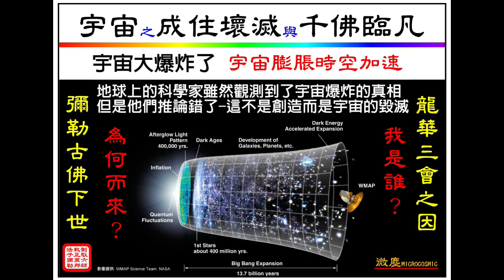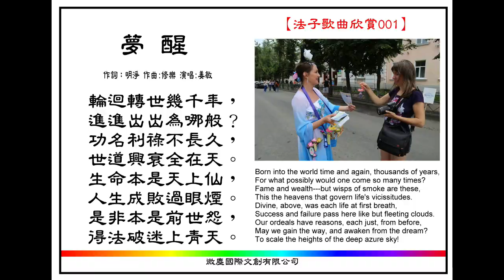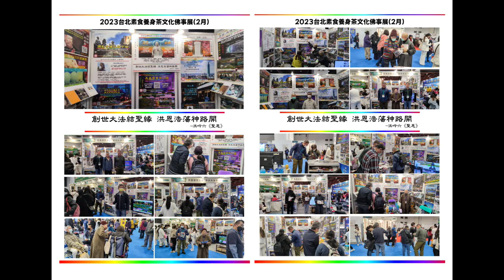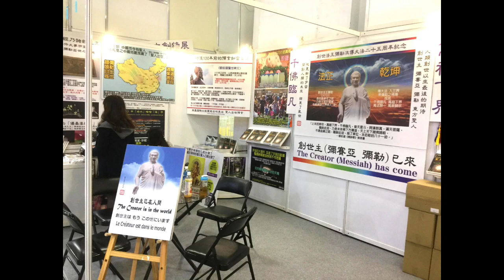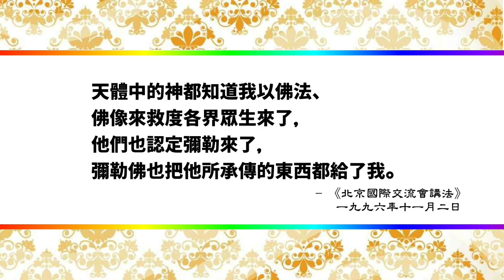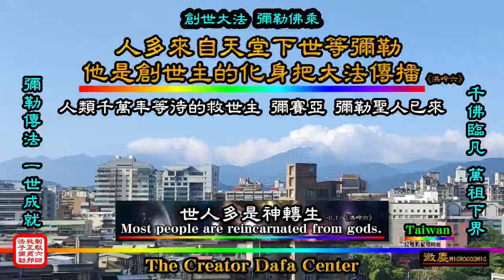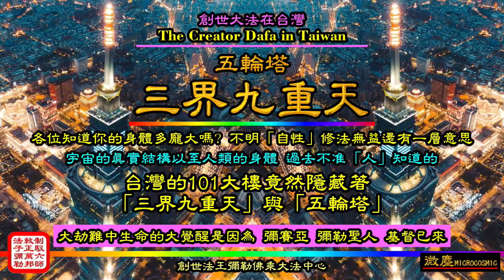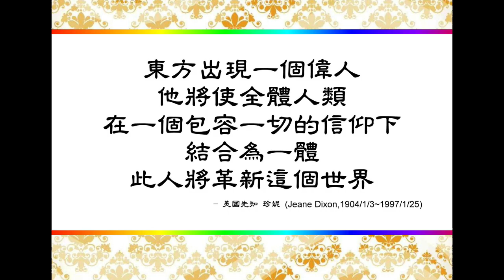慶祝「創世主」洪傳創世大法圓滿三十週年慶-Celebrating the 30th Anniversary of the Great Dharma of Creation of the Creator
【慶祝「創世主」洪傳創世大法圓滿三十週年慶】
Celebrating the 30th Anniversary of the Great Dharma of Creation of the Creator

《後啟示錄時代之萬王之王》
你想知道宇宙到底發生什麼事嗎?
你想知道妳是誰? 為何而來? 要去哪裡?
這本《萬王之王》 會徹底改變你的世界與未來!

「世界の創造主」を祝う――ホン・チュアンの創建大法完成30周年
เฉลิมฉลอง "ผู้สร้าง" --- ครบรอบ 30 ปีของการเผยแพร่กฎแห่งการสร้างอันยิ่งใหญ่
"सृष्टिकर्ता" इत्यस्य उत्सवः --- सृष्टेः महान् नियमस्य प्रसारस्य समाप्तेः ३० वर्षाणि पूर्णानि
Wir feiern den „Schöpfer“ – den 30. Jahrestag der Vollendung der Verbreitung des Großen Gesetzes der Schöpfung
Celebrans "Creator" --- die 30 anniversario peractae propagationis Magnae Legis Creationis
"창조주"를 경축 --- 창조대법 전파완성 30주년
Celebrando al "Creador" --- el 30 aniversario de la finalización de la difusión de la Gran Ley de la Creación
Célébrer le "Créateur" --- le 30e anniversaire de l'achèvement de la diffusion de la Grande Loi de la Création.
Kỷ niệm "Đấng Tạo Hóa" --- kỷ niệm 30 năm hoàn thành truyền bá Đại Pháp Sáng Tạo
"सृष्टिकर्ता" का उत्सव मनाना --- सृष्टि के महान नियम के प्रसार की पूर्णता की 30वीं वर्षगांठ
חוגגים את "הבורא" --- יום השנה ה-30 לסיום הפצת חוק הבריאה הגדול
Святкування «Творця» --- 30-річчя завершення поширення Великого Закону Творіння